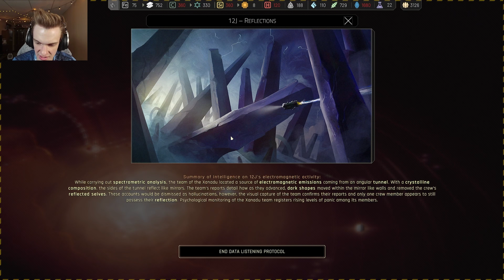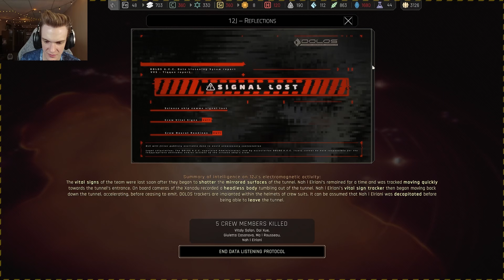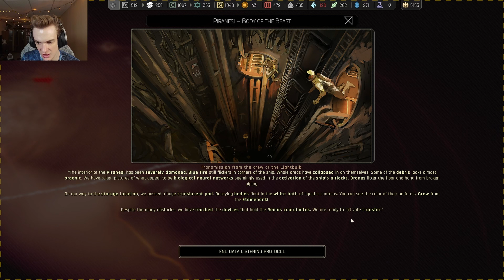Ixion part 10: The Terrifying Piranesi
We have done a terrible thing and have awoken the Piranesi who is hell-bent on destroying us.

Want to watch me live? Go here!
Stay up to date in the community discord!